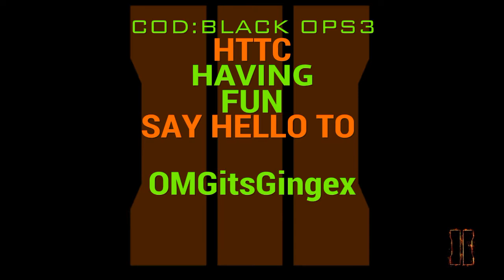HTTC-GAMING just listen lol